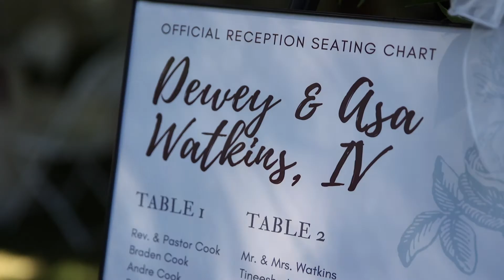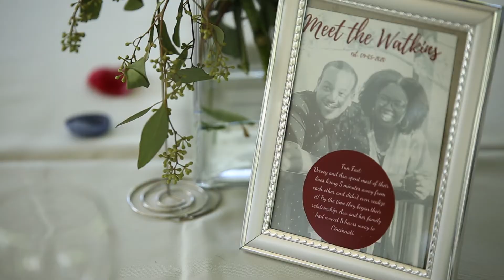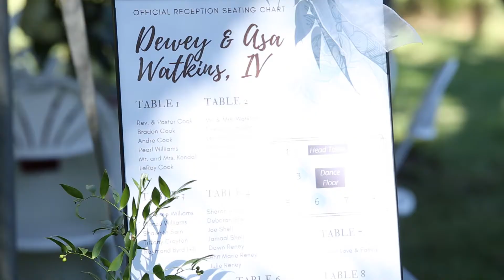"Why are you holding a mirror?"-a wedding sneak